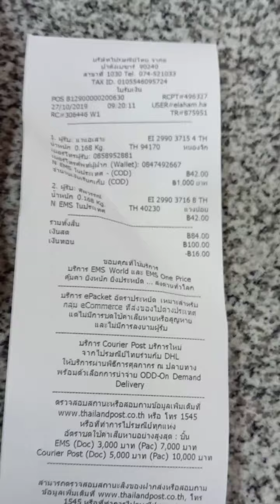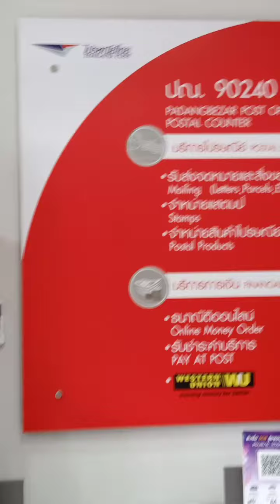มาส่งสมุนไพรข่าหดสนใจติดต่อสั่งซื้อ0847492667